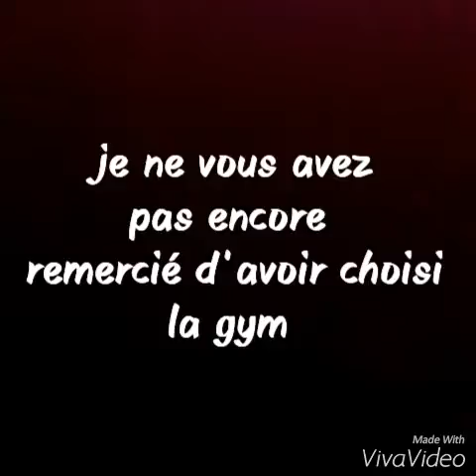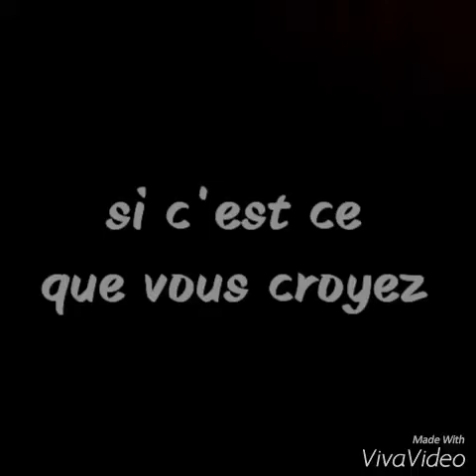- 🍉Remerciements et manon_draw🌸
Mon instagram : my world of fimo

Je filme avec : la tablette samsung galaxy s3
Je monte avec : viva video pro